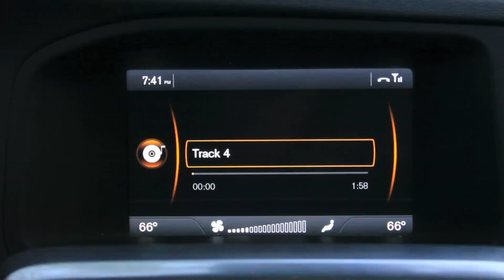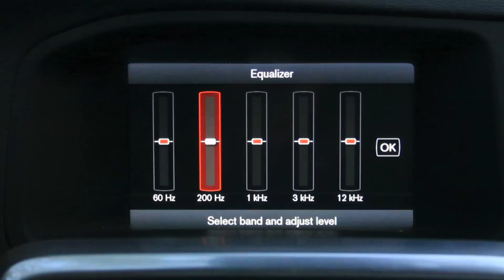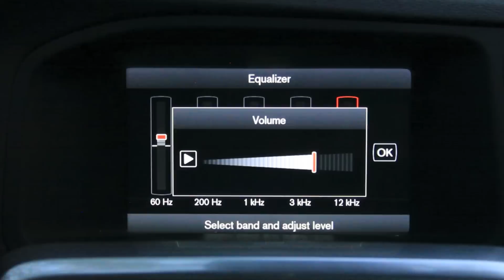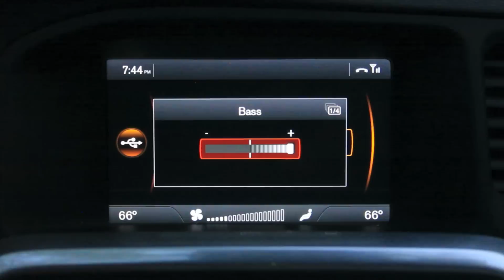2011 s60 MOST Audio Processor TM-6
2011 s60 MOST Audio Processor TM-6